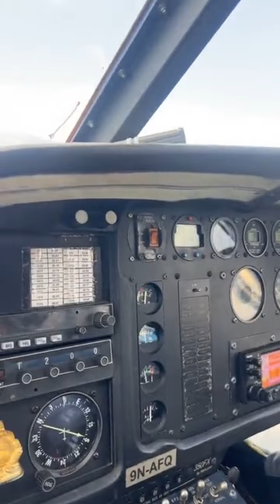paul shah आज हेलीकप्टर चढेर रुकुम महोत्सवमा आए